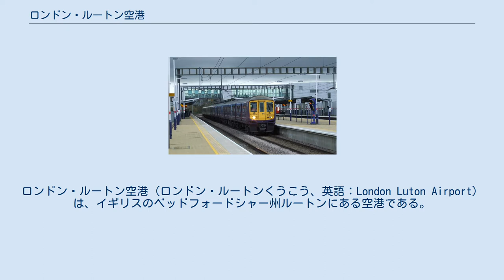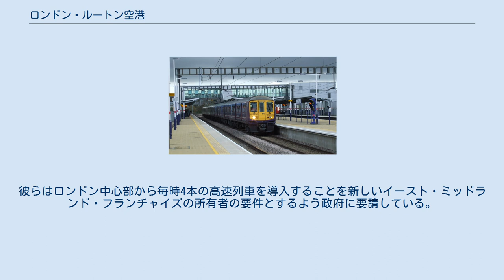ロンドン・ルートン空港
ロンドン・ルートン空港（ロンドン・ルートンくうこう、英語：London Luton Airport）は、イギリスのベッドフォードシャー州ルートンにある空港である。
ロンドンの北方50キロに位置する。
 かつてはロンドン郊外の小規模空港だったが、現在では数多くの格安航空会社が就航している。
同国の格安航空会社最大手イージージェットの本拠地。
 タラップによる乗り降り。
この空港では搭乗橋を設置していない。
 西ヨーロッパ 東ヨーロッパ 中央ヨーロッパ 南ヨーロッパ 北ヨーロッパ 北アフリカ 西アジア ルートン・エアポート・パークウェイ駅に停車中のファースト・キャピタル・コネクト（テムズリンクの先代運行事業者）列車 当空港へのアクセスとして、ミッドランド本線のルートン・エアポート・パークウェイ駅が1999年に開業した。
同駅はルートン空港まで約1マイル (1.6 km)の距離にあり、シャトルバスが運行されている。
同駅までの鉄道の切符にはシャトルバスの運賃が含まれているが、切符がない場合には別途料金を支払う必要がある。
 ルートン・エアポート・パークウェイ駅には、テムズリンク（ゴヴィア・テムズリンク・レールウェイ）とイースト・ミッドランズ・レールウェイの2事業者の列車が停車する。
前者はテムズリンク・ネットワークの列車を運行しており、北はベッドフォード、南はセント・オールバンズ、ロンドン（セント・パンクラス駅、ブラックフライアーズ駅他）、ウィンブルドン、サットン、ガトウィック空港およびブライトンなどに直通している。
後者はミッドランド本線の長距離列車を運行しており、ロンドン・セント・パンクラス駅とは最短約22分程度で結ばれている。
 駅からのアクセスを改善するため、各形態の鉄道連絡線とシャトルバスの置き換え計画が幾つかの方法で提案され、2007年に分離式軌道化輸送機関システムとともにシャトルバスの置き換え計画が発表された。
ロンドン中心部から当空港までの移動時間を20分短縮し、利用者数を大幅に増加させることを目的として、 2015年にミッドランド本線から当空港までの新たな直通鉄道連絡線を建設する意欲的な計画が発表された。
当空港所有者であるLLAL（ルートンBC）による2016年の計画では、2億ポンドの経費でルートン・エアポート・パークウェイ駅から当空港までを延長1.4-マイル (2.3 km)のライトレール連絡線とするルートンDARTを建設することが発表された。
計画申請は2016年秋に提出され、2017年6月に受理された。
この連絡線は2020年末までに旅客サービスに入る予定である。
 2016年に当空港事業者はルートン・エアポート・パークウェイ駅までの便利な鉄道連絡線向けのキャンペーンに対して、CBI、easyJet、中小企業連合 (FSB) 、ベッドフォードシャー商工会議所およびハートフォードシャー商工会議所の支援を受けた。
彼らはロンドン中心部から毎時4本の高速列車を導入することを新しいイースト・ミッドランド・フランチャイズの所有者の要件とするよう政府に要請している。